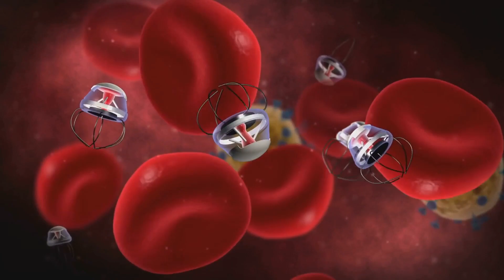The Uniplanetary Evolution Theory: Earth Is Mars 🤯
Mars: Earth's Future? 🤯Uncover how this groundbreaking theory challenges our understanding of the universe and sparks intriguing questions about the possibilities of life beyond Earth. We'll also discuss the concept of eternal life and its connection to this theory, diving deep into the realm of speculation and boundless imagination.